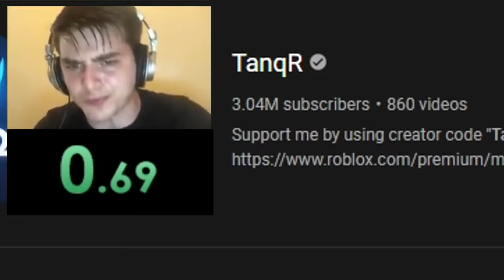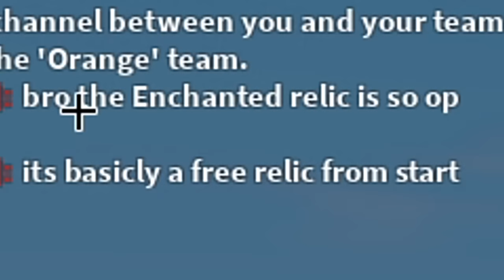these Roblox Bedwars RELICS are OP..